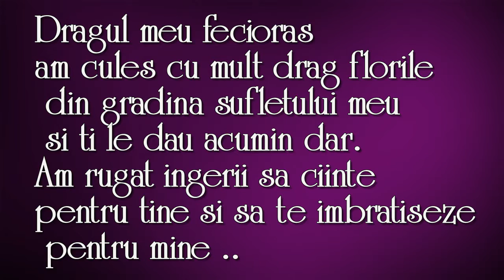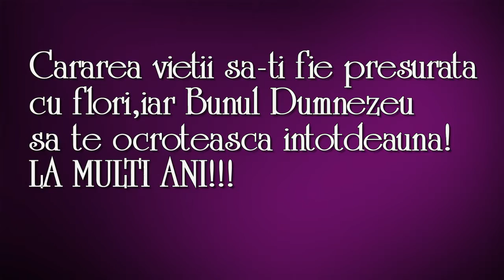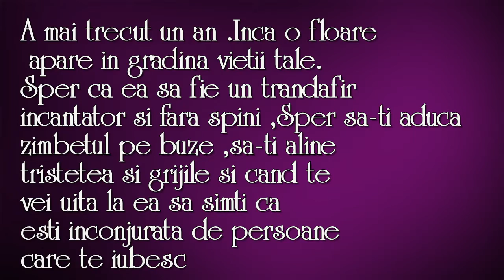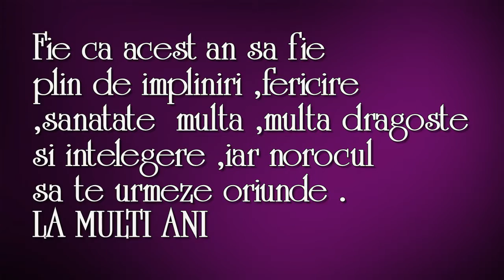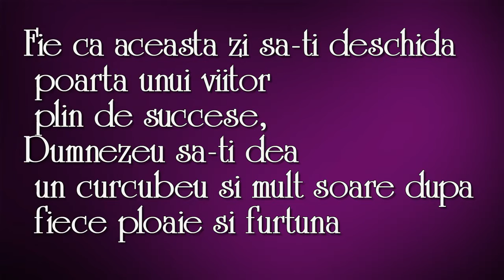С ДНЁМ РОЖДЕНИЯ